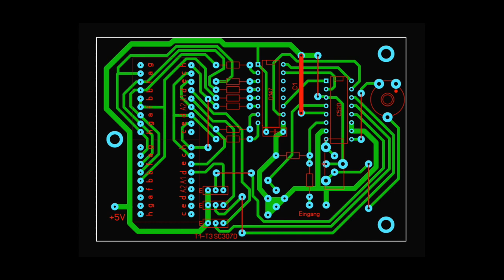Electronics kits in small bags (1980's)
This is a brief example of the many small electronics kits sealed in bags the folks in the GDR took for making projects at home , i.e. DVM, thermometer, blinker, etc.
Of course those kits were aimed not only at teaching, but delivering the parts needed for making  the small things at home. IMHO none of the kits included a housing/case.
Each and every of those kits included a manual giving detailed informations and instructions how to make.

More of electronics kits in bags, Bastlerbeutel (english: tinkerers bags)
Please ignore the f*** Jesus related stuff.

Quote:
In der ehemaligen DDR war der BASTLERBEUTEL ein sehr, sehr erfolgreiches Produkt für Elektronikbastler und erfreute sich größter Beliebtheit. Konnte man doch so hochwertige Halbleiter zu einem günstigen Preis erwerben. Ich war da voll "im Rennen" wenn es darum ging, eigene Elektronikentwürfe zu realisieren oder etwas Geld "nebenbei" zu verdienen. Sei es, DDR-UHF-Tuner auf ZDF umzurüsten (Start DDR-II: 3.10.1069) oder Verzerrer für eine Gitarre bauen - alles war möglich...

His conclusion: Everything was possible ;-)
I DO AGREE!

I hear the haters screaming "the western guys had much more of it."
True, but that did not stop the GDR tinkerers to go creative, MAKE things and have FUN.

Related pictures can be found on the inet, i.e.
The C520 ADC in great detail
- Microcontroller.Net/Forum/topic/193311
someone asked for old literature the C520 module on a modular PCB system presented on electronics amateur HAM radio magazin "Funkamateur"
- ebay.

Ask the search engine: C520 & LED Anzeige & DDR & Eigenbau
Similar units made from more modules, pre amp, power, seperate display pcb